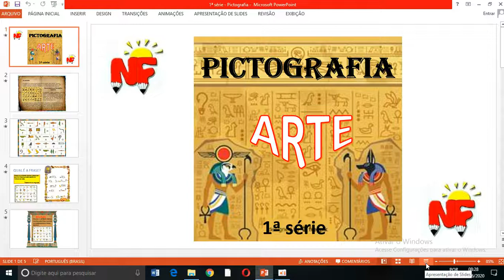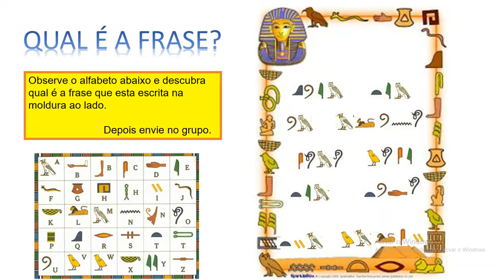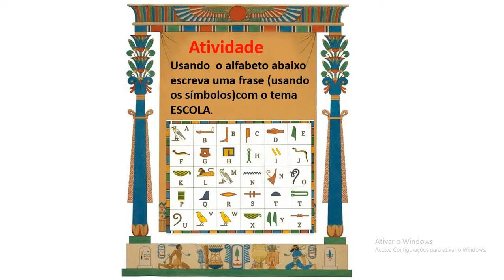1ª série pictografia